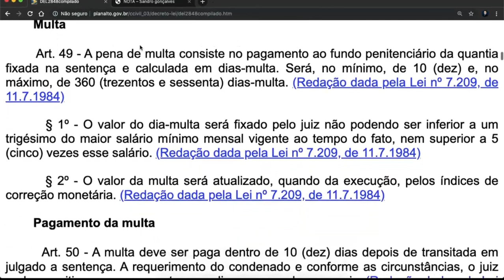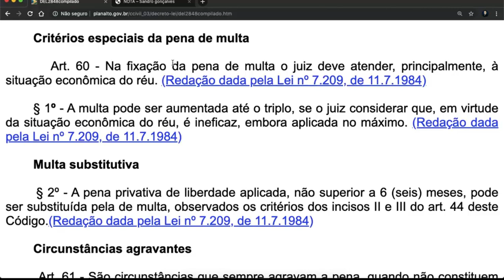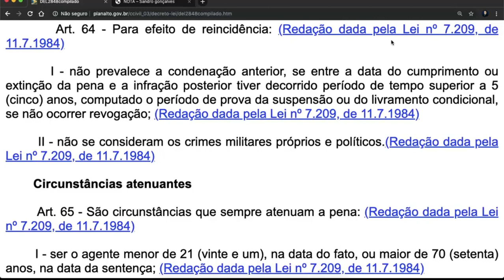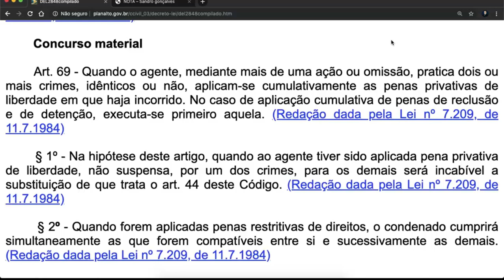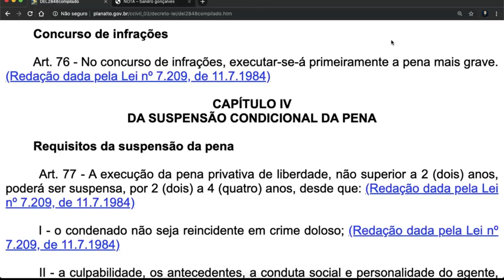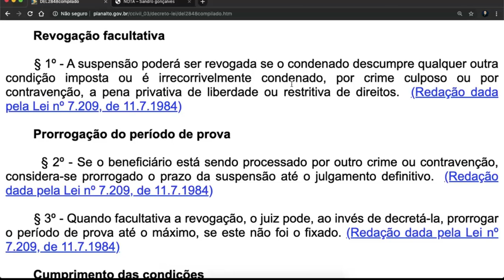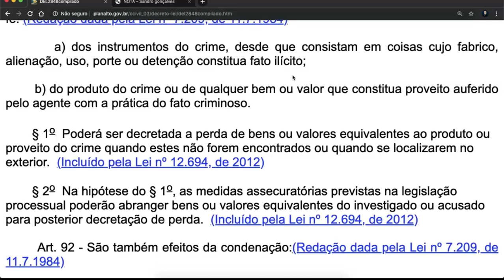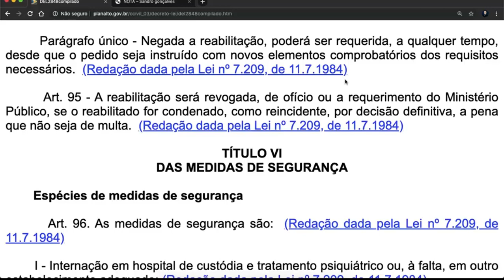Código Penal Atualizado - Lei 49 a 95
SEÇÃO III
DA PENA DE MULTA

        Multa

        Art. 49 - A pena de multa consiste no pagamento ao fundo penitenciário da quantia fixada na sentença e calculada em dias-multa. Será, no mínimo, de 10 (dez) e, no máximo, de 360 (trezentos e sessenta) dias-multa. (Redação dada pela Lei nº 7.209, de 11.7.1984)

        § 1º - O valor do dia-multa será fixado pelo juiz não podendo ser inferior a um trigésimo do maior salário mínimo mensal vigente ao tempo do fato, nem superior a 5 (cinco) vezes esse salário. (Redação dada pela Lei nº 7.209, de 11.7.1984)

        § 2º - O valor da multa será atualizado, quando da execução, pelos índices de correção monetária. (Redação dada pela Lei nº 7.209, de 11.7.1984)

        Pagamento da multa

        Art. 50 - A multa deve ser paga dentro de 10 (dez) dias depois de transitada em julgado a sentença. A requerimento do condenado e conforme as circunstâncias, o juiz pode permitir que o pagamento se realize em parcelas mensais. (Redação dada pela Lei nº 7.209, de 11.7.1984)

        § 1º - A cobrança da multa pode efetuar-se mediante desconto no vencimento ou salário do condenado quando: (Incluído pela Lei nº 7.209, de 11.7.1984)

        a) aplicada isoladamente; (Incluído pela Lei nº 7.209, de 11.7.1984)

        b) aplicada cumulativamente com pena restritiva de direitos;(Incluído pela Lei nº 7.209, de 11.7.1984)

        c) concedida a suspensão condicional da pena. (Incluído pela Lei nº 7.209, de 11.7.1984)

        § 2º - O desconto não deve incidir sobre os recursos indispensáveis ao sustento do condenado e de sua família.(Incluído pela Lei nº 7.209, de 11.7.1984)

        Conversão da Multa e revogação (Redação dada pela Lei nº 7.209, de 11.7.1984)

        Art. 51 - Transitada em julgado a sentença condenatória, a multa será considerada dívida de valor, aplicando-se-lhes as normas da legislação relativa à dívida ativa da Fazenda Pública, inclusive no que concerne às causas interruptivas e suspensivas da prescrição. (Redação dada pela Lei nº 9.268, de 1º.4.1996)     (Vide ADIN 3150)

        § 1º -  (Revogado pela Lei nº 9.268, de 1º.4.1996)

        § 2º -   (Revogado pela Lei nº 9.268, de 1º.4.1996)

        Suspensão da execução da multa

        Art. 52 - É suspensa a execução da pena de multa, se sobrevém ao condenado doença mental. (Redação dada pela Lei nº 7.209, de 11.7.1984)

CAPÍTULO II
DA COMINAÇÃO DAS PENAS

        Penas privativas de liberdade

        Art. 53 - As penas privativas de liberdade têm seus limites estabelecidos na sanção correspondente a cada tipo legal de crime. (Redação dada pela Lei nº 7.209, de 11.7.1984)

        Penas restritivas de direitos

        Art. 54 - As penas restritivas de direitos são aplicáveis, independentemente de cominação na parte especial, em substituição à pena privativa de liberdade, fixada em quantidade inferior a 1 (um) ano, ou nos crimes culposos. (Redação dada pela Lei nº 7.209, de 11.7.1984)

        Art. 55. As penas restritivas de direitos referidas nos incisos III, IV, V e VI do art. 43 terão a mesma duração da pena privativa de liberdade substituída, ressalvado o disposto no § 4o do art. 46. (Redação dada pela Lei nº 9.714, de 1998)

        Art. 56 - As penas de interdição, previstas nos incisos I e II do art. 47 deste Código, aplicam-se para todo o crime cometido no exercício de profissão, atividade, ofício, cargo ou função, sempre que houver violação dos deveres que lhes são inerentes.   (Redação dada pela Lei nº 7.209, de 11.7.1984)

        Art. 57 - A pena de interdição, prevista no inciso III do art. 47 deste Código, aplica-se aos crimes culposos de trânsito. (Redação dada pela Lei nº 7.209, de 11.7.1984)

        Pena de multa

        Art. 58 - A multa, prevista em cada tipo legal de crime, tem os limites fixados no art. 49 e seus parágrafos deste Código.(Redação dada pela Lei nº 7.209, de 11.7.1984)

        Parágrafo único - A multa prevista no parágrafo único do art. 44 e no § 2º do art. 60 deste Código aplica-se independentemente de cominação na parte especial.

códigopenalcompleto, códigopenalcompilado, códigopenalfalado, Fonte Conteúdo extraído do Portal da Legislação da Presidência da República, de caráter meramente informativo, não oficial